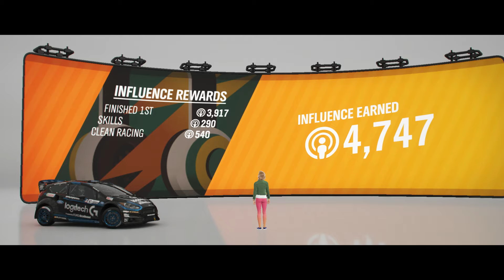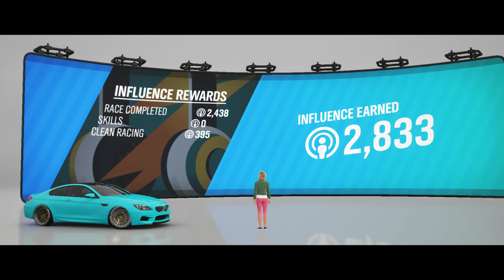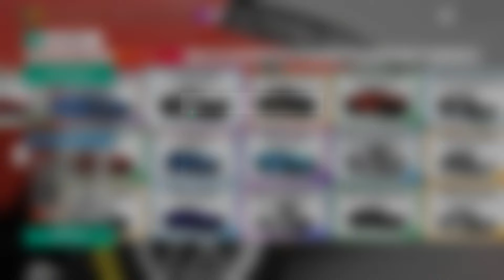Forza Horizon 4 Pt.24 “The Treasure”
It looks like I'm finally finishing up the main part of the Fortune Island DLC, and it's good to finally be at the end of it, but that means that there isn't much left for me to do in this game, besides all of the rest of the important things that have been added since this DLC.